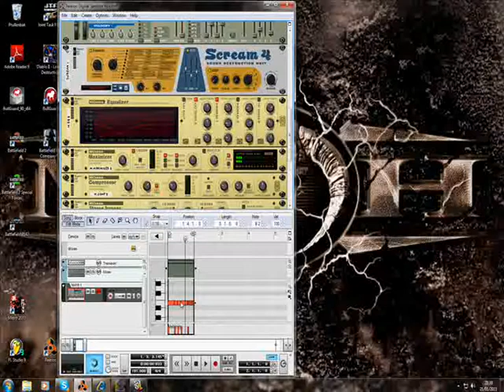Playing with new toys reason 5 Hardcore kick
Low quality, recorded with Hypercam V2.
Sorry for the black screen i dont know why...
Playing with toys for big boys, well enjoy.